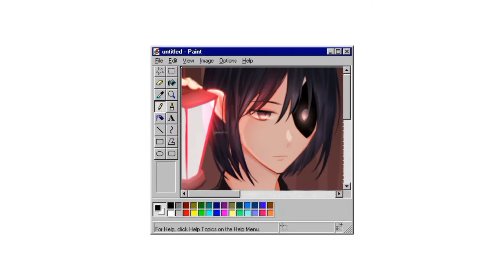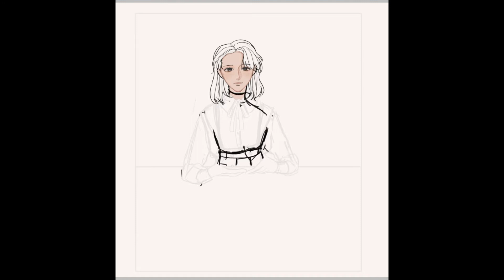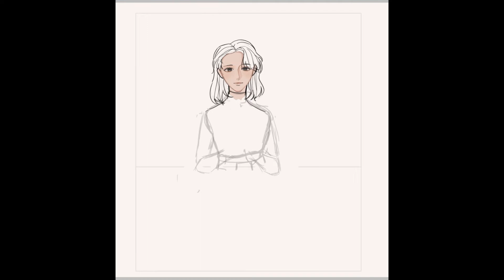My Daughter's Gift for Herself on Her 15th Birthday.